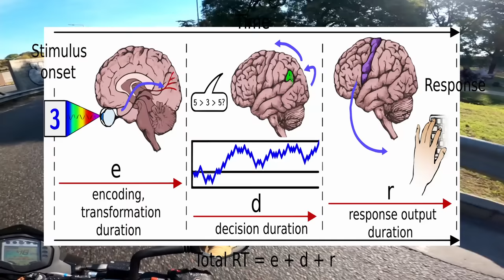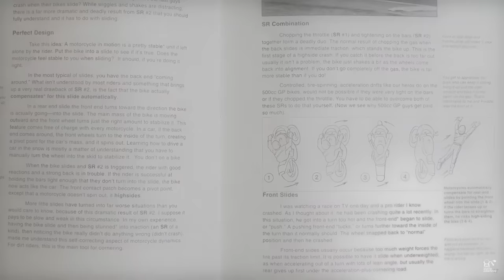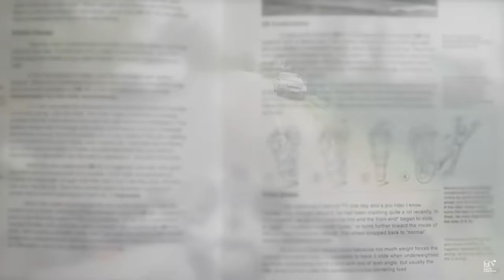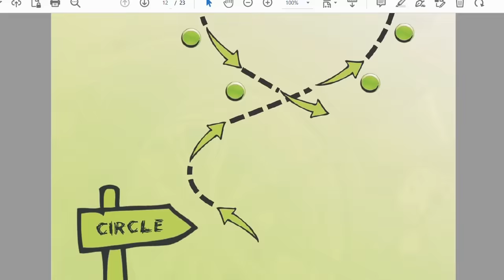"12 Second Rule" and "Fisherman Vision" will make You 90% Safer!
12 second rule is one of the most effective ways to prevent motorcycle accidents. What’s it all about?

On Moto Control channel you will find videos about motorcycles, motorcycle riding techniques, tips & tricks and online motorcycle training for beginner and advanced riders!
A little info about me. My name is Andrei Bodrov, originally I'm from Moscow, Russia, and now I live in Buenos Aires, Argentina. Back in Moscow I was a motorcycle instructor and creator of Moto Control Beginner & Advanced motorcycle rider courses, which quickly became the most popular courses in Moscow (well, at least the advanced one😁). My advanced training course makes emphasis on slow speed riding techniques at first (such as good clutch and throttle control, proper riding posture, proper use of vision, etc.), then proceeds to more advanced techniques (such as aggressive braking, trail braking, maximal lean angle). The course incorporates a lot of exercises from DOSAF slow speed riding (similar to police rodeo like motorcycle training in USA), braking and cornering exercises and motogymkhana style riding. And now, since I actively learn English - I decided to post some useful videos for both your and mine practice!😉
Since everyone writes this, it's necessary, I suppose 🤷, so here we go. Me, Andrey Bodrov and my channel, Moto Control disclaim any liability incurred in connection with the use of riding techniques from this channel. Use common sense, wear full protective gear and ride in a safe and predictable manner!